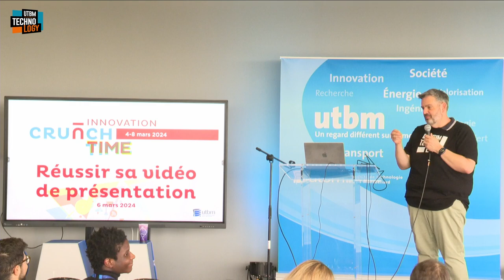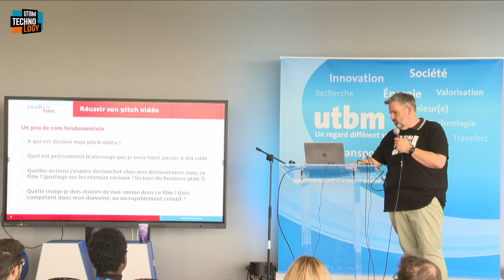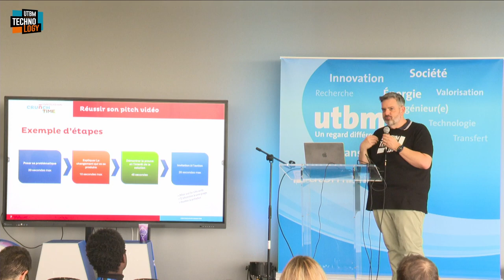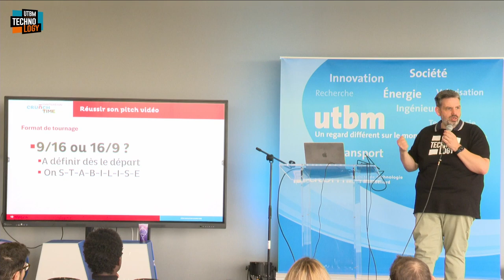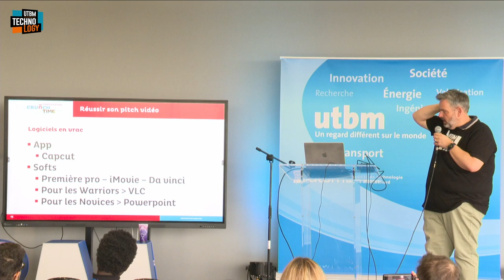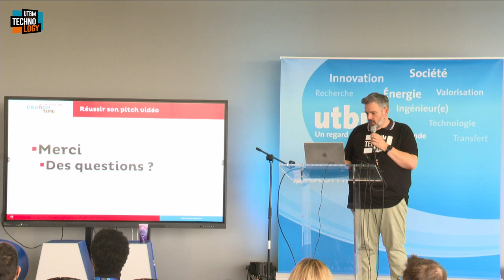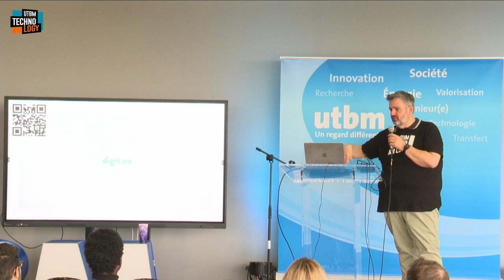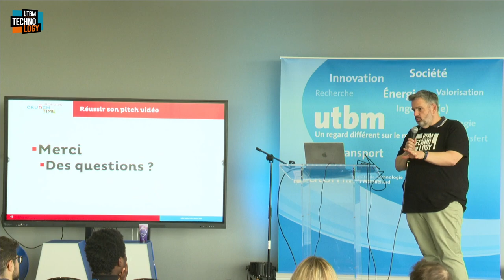Conférence François Jouffroy - UTBM Crunch Time 2024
Conférence de François Jouffroy "Réussir sa vidéo de présentation".

© UTBM - Mars 2024